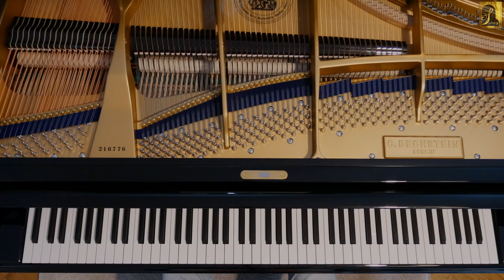Zwanzig Menuette Nr.14 D-Dur Franz Schubert D41 C.Bechstein A228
Piano Grade 4 / Klavier Level 4
Zwanzig Menuette Nr.14 D-Dur Franz Schubert D41 aus dem Buch "Schubert Sämtliche Tänze Band 1" im G.Henle Verlag (HN74)
*C.Bechstein Academy 228 Grand Piano/Panasonic Lumix DC-G91/Final Cut Pro on iMac 27"/Aufnahme mit Neumann KM 184 Kondensator Mikrofon*
Ich freue mich sehr über Kommentare und Anregungen!
I am very happy about comments and suggestions!

Klavierunterricht / Pianolessons
Konrad Roman Salwa
Treskowallee 116
Berlin Karlshorst
konrad.salwa(a)yahoo.de